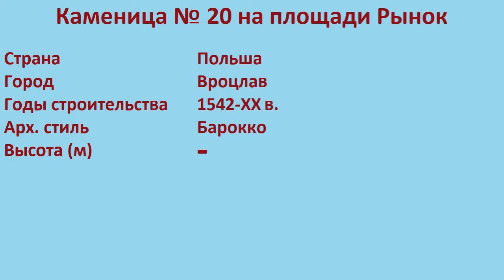Каменица № 20 на площади Рынок (Вроцлав)